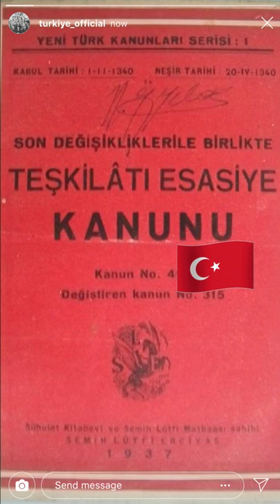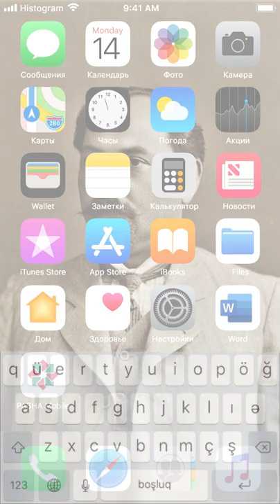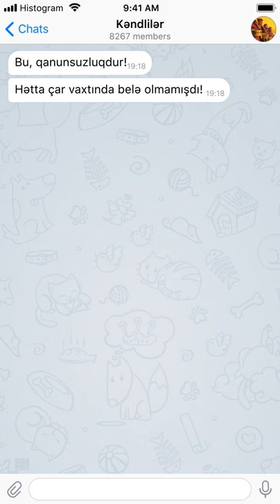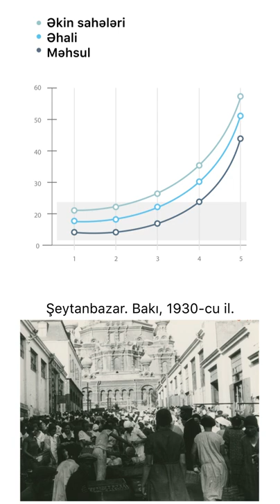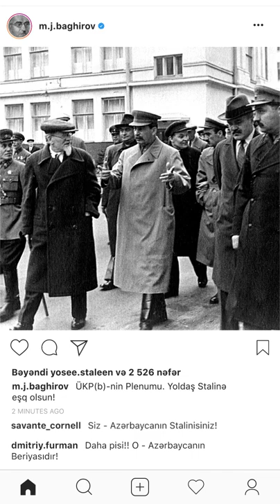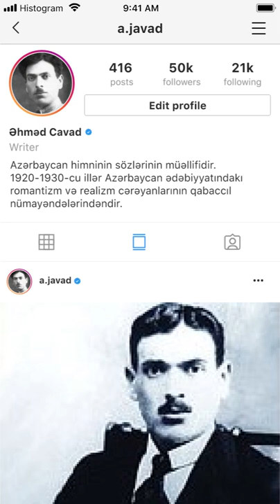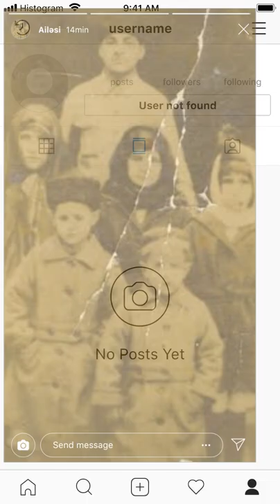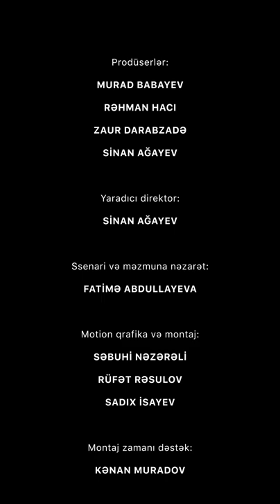Historgram #3 – Azərbaycan 1920-1939-cu illərdə. SSRİ rejiminin qurulması. Repressiyalar.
"Histogram" serialinin yeni epizodu, ölkəmizdə 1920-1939-cu ildə baş verən hadisələrə həsr olunub və SSRİ rejiminin quruluşu, yeni iqtisadi siyasətin təyin olunması və iqtisadiyyatın yüksəlişi, kollektivləşdirilmənin tətbiq olunması, kollektiv təsərrüfat sisteminin zəfər çalması, kütləvi repressiyaların keçirilməsi kimi mühüm mövzuları özündə əhatə edir.
Epizod boyu Respublikamızın tarixinin gedişatına təsir göstərən iki şəxsiyyətin – Nəriman Nərimanovun və Mir Cəfər Bağırovun həyatı işıqlandırılır.
Yeni epizodun məqsədi – tamaşaçılara həmin dövrü təkcə parlaq hadisələri ilə deyil, həm də qaranlıq qalan hissələri ilə yaxından tanıtmaqdır.

Xoş seyrlər!